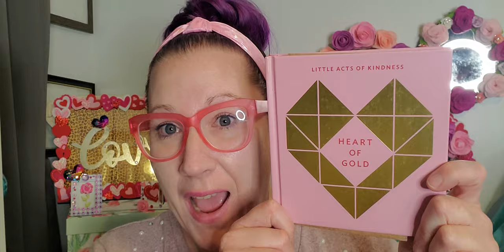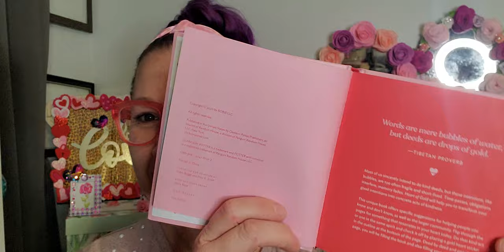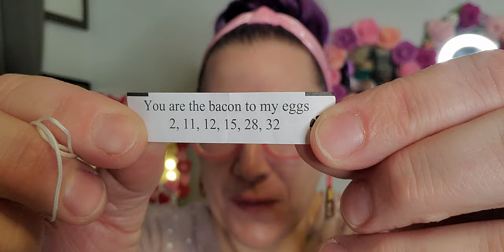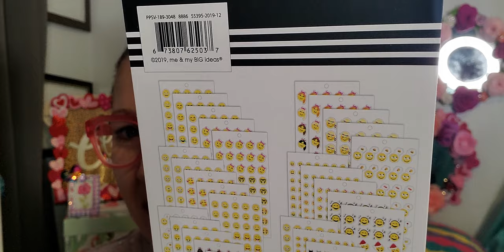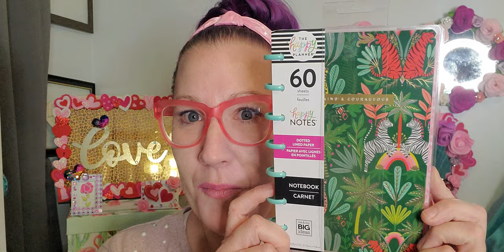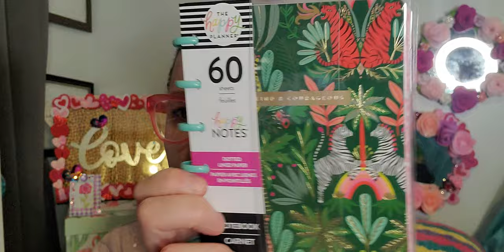Friend Mail Opening & 700 Subscriber Giveaway Announcement!!! 1/16/2022